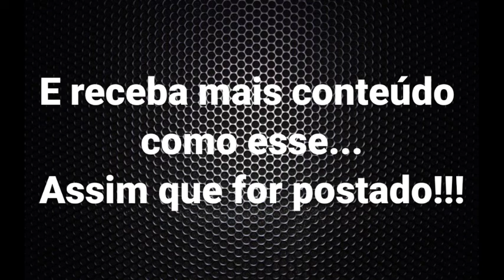2. George Orwell. 1984. Abaixo o Grande Irmão - Pt 01. Capítulo 02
.Numa época em que bases tão importantes da nossa sociedade tem sido ameaçadas, é importante saber e entender que não de é de hoje que sistemas totalitários tentam assumir o controle dos governos no mundo.

.Liberdade de expressão, manipulação da linguagem e da realidade, con5piraç0es governamentais e outros assuntos atuais são tratados no que se constituiu em uma profecia precisa de vários aspectos do nosso tecido social.

.Eric Arthur Blair, nascido na Índia britânica, mais conhecido pelo pseudónimo George Orwell, foi um escritor, jornalista e ensaísta político inglês.

.1984 é um romance distópico, ambientado na "Pista de Pouso Número 1" (anteriormente conhecida como Grã-Bretanha), uma província do superestado da Oceania, em um mundo de guerra perpétua, vigilância governamental onipresente e manipulação pública e histórica.

Curta esse clássico da literatura mundial.